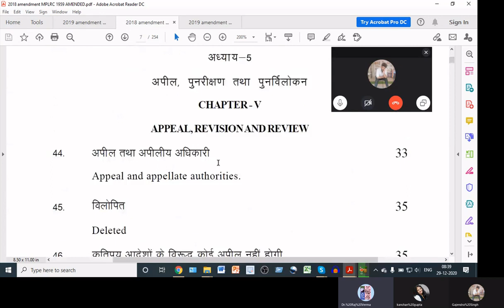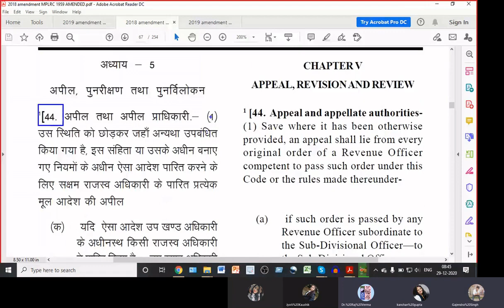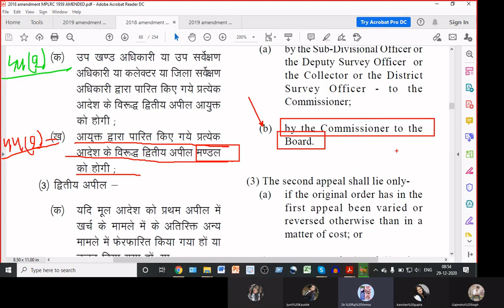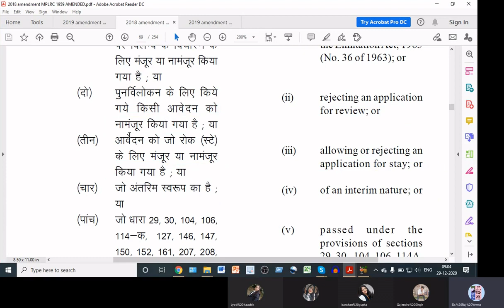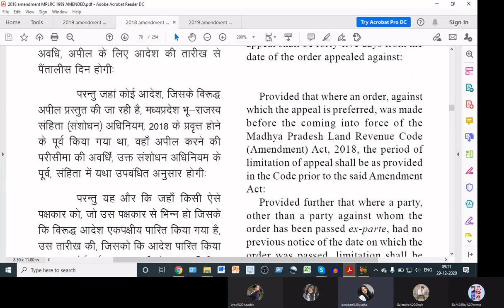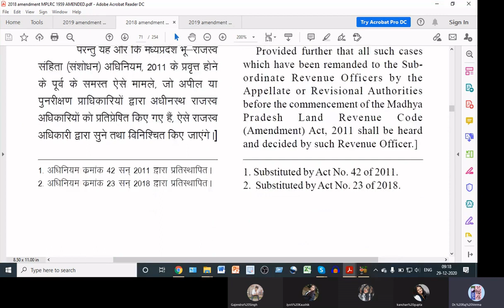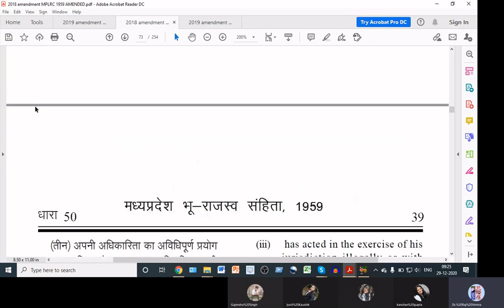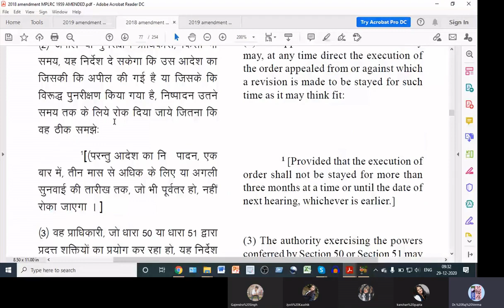06: MPLRC Section 44 To 51, Appeal, Revision & Review (अपील, पुनरीक्षण तथा पुनर्विलोकन) MPCJ, PCS-J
Madhya Pradesh Land Revenue Code, 1959

Appeal, Revision And Review
Section 44: Appeal and appellate authorities,
Section 46: No Appeal against certain orders,
Section 47: Limitation of appeals,
Section 48: Copy of order objected to accompany petition,
Section 49: Power to appellate authority,
Section 50: Revision,
Section 51: Review of orders,

CIVIL JUDGE,
# Madhya Pradesh Land Revenue Code, 1959 for LLB & B.A.LL.B.,
Online MPLRC Classes,
M.p. & C.G. Civil Judge exam,
MPLRC Mp CJ exam,
# MPLRC for Mp Judiciuary Exam,
# MPLRC for MPADPO,
# MPLRC for Madhya Pradesh & Chhattisgarh Civil Judge exam,
# MPLRC. Madhya Pradesh & Chhattisgarh ADPO exam,
Uttrakhand & Uttar Pradesh PCS-J exam,
# MPLRC Rajasthan & Haryana Judiciary,
How to Preparation for Law exams,
NTA-NET & UGC-NET,
# MPLRC Section,
Revenue Officers,

MPLRC full Play list…….